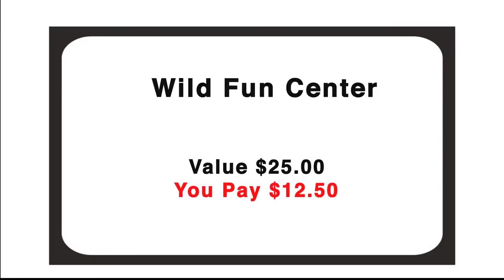$12.50 Coupon for Five Rounds of Indoor Mini Golf - ImIn.com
| ImIn.com and Wild Fun Center, found in the Charlestown Mall in St. Charles have the perfect deal now to help you with your winter boredom. For only $12.50, you will get a 5-round punch card coupon to use on 5 rounds of golf at this course. Use the punches together for a group of friends and family or make several visits to this great little spot in St. Charles.

Golf away!